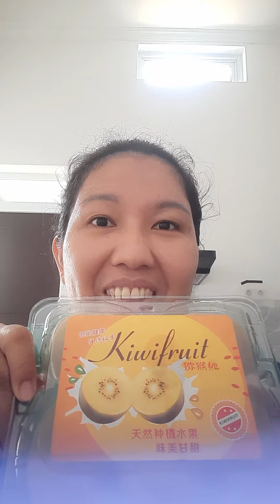Makan Kiwi Gold